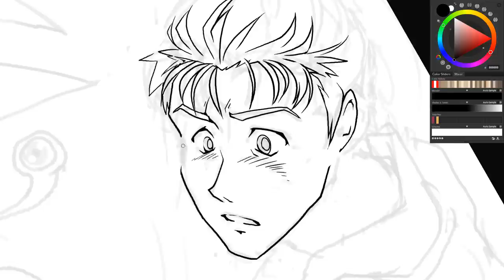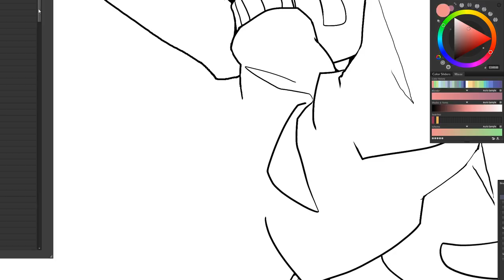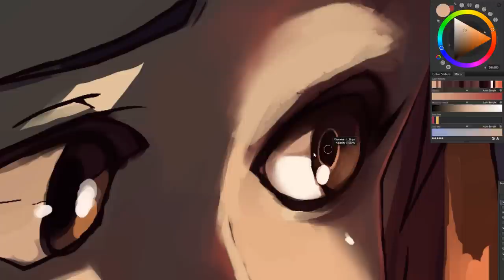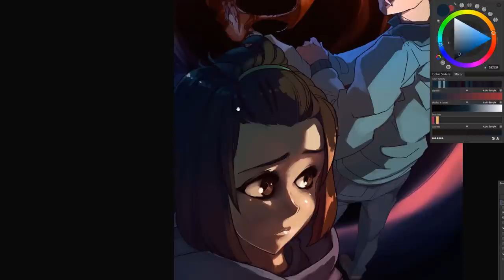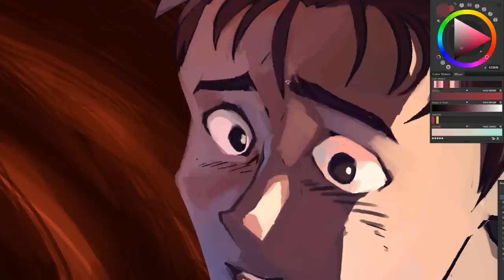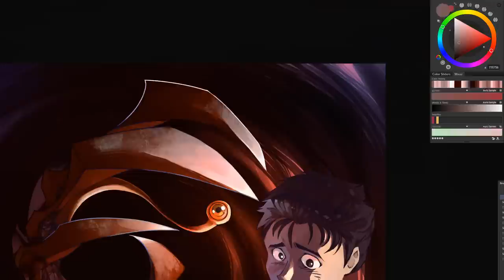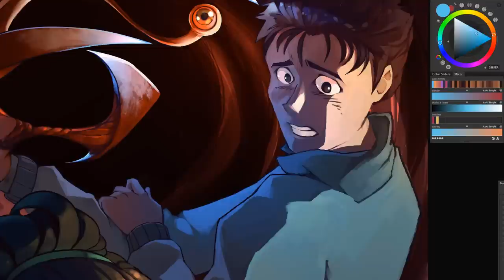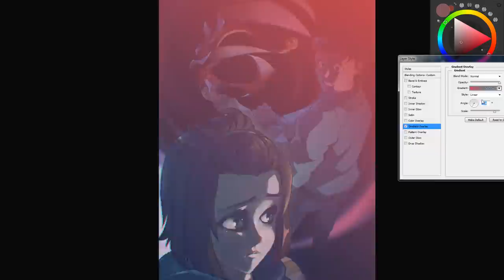Parasyte "Trust" - timelapse painting by rtil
music is from the Parasyte OST:
1. Hypnotik
2. Complex